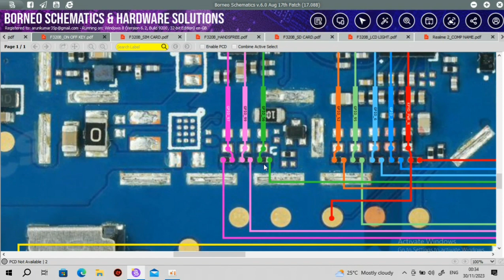Jio F320b *,#,6,8 keypad not working problem jumper solution|f320b keypad 100% solution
jio f320b *,#,6,8 keypad problem solution

jio f320b *,#,6,8 keypad jumper solution

jio f320b *,#,6,8 keypad schematics diagram

jio f320b *,#,6,8 keypad jumper ways solution